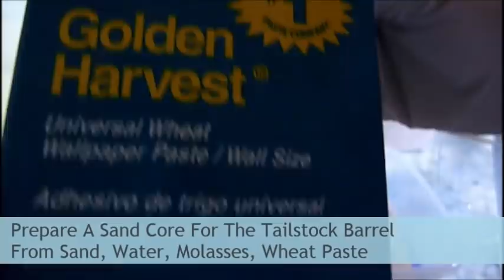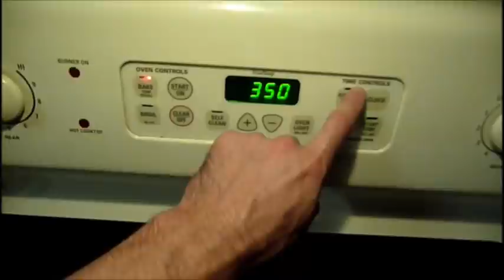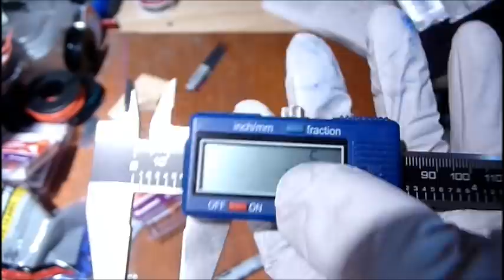Making the Gingery Lathe Tailstock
This video shows the building of a Setover Tailstock for my Gingery Lathe. The video covers the whole process, from pattern making, to casting, and finally machining of the tailstock.

I'm using my Gingery Lathe to build the tailstock, and thus this video will include some methods of building a tailstock with a less than equipped lathe.